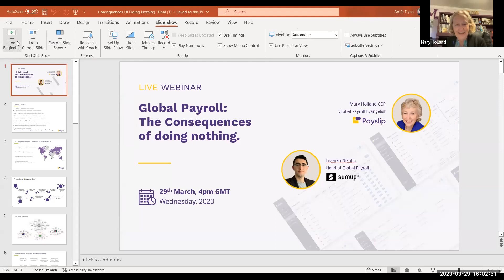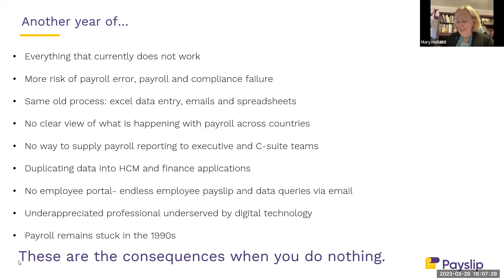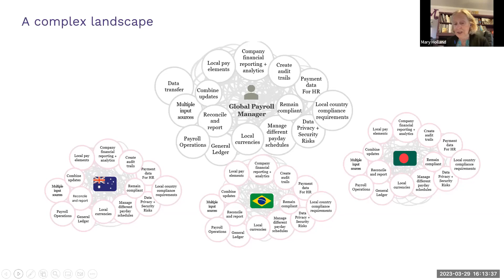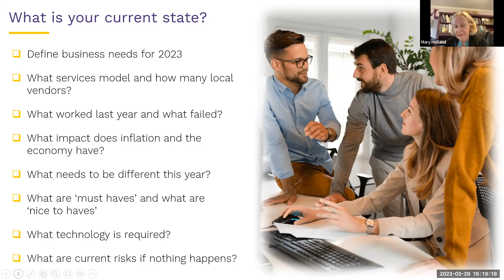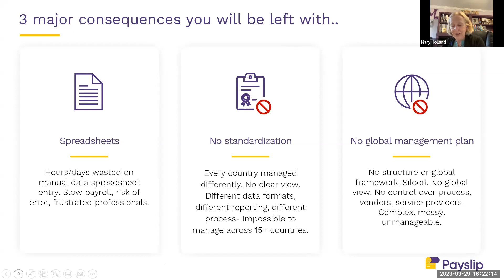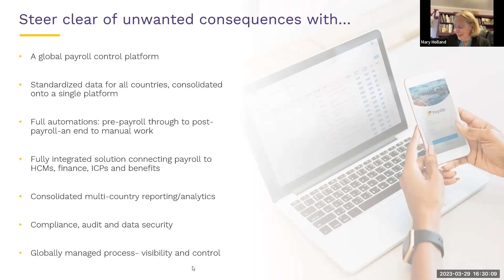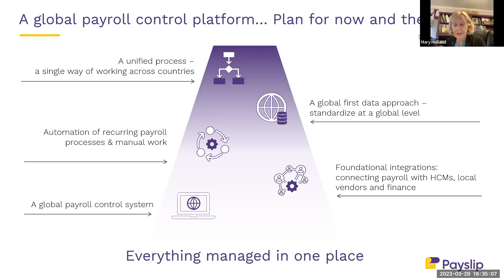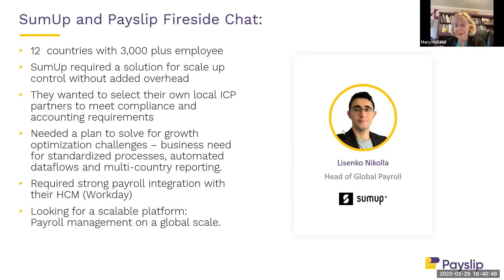Global Payroll: The consequences of doing nothing | Webinar March 2023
Resistance to change is understandable but another year of a global payroll process that is not working comes with consequences.
If you do not change things, then nothing changes. It is that simple.
Problems remain, complexity grows, and you reach the point where multi country payroll becomes unmanageable. Perhaps you are already there?
This webinar looks at the consequences of doing nothing with a payroll process that is not working.

Payslip delivers a scale-up advantage for today’s global business leaders, harmonizing global payroll operations to fuel growth efficiency. By standardizing and automating the complexities of global payroll, Payslip’s Global Payroll Control Platform empowers outperformers to achieve execution excellence, see a bigger picture and scale at any dimension.